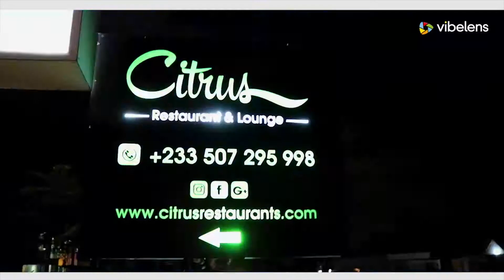PR Conversations and Cocktails by Women in PR Ghana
PR Conversations and Cocktails Event was organized by Women in PR Ghana on 6th December 2017 at Citrus Lounge and Restaurant, East Legon.
It was a networking event for young PR Professionals in Ghana as we round up the year and plan for 2018.

Video Credit: Vibelens